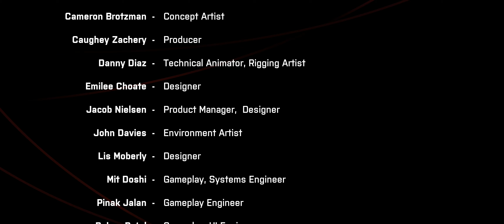What did I forget? | We Went Back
Good Evening Ladies and Gentlemen in a Change from standard procedure I bring you a lets play of the horror title We Went Back.We awake as a clueless so and so who has gone back to the Moon to see if I can remember what it was that we forgot ... but are we alone?

Alternatively join me on Twitch on Wednesdays and Sundays for larks

Weds: 8:00 - 10:00 | Sea of Thieves.

Sun: 8:00 - 10:00 | A random game (currently Half-Life).